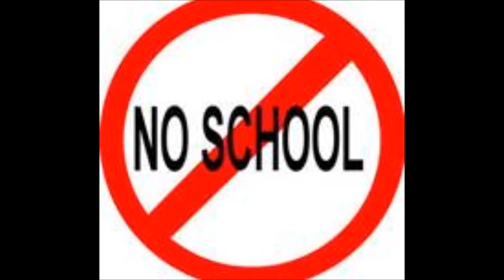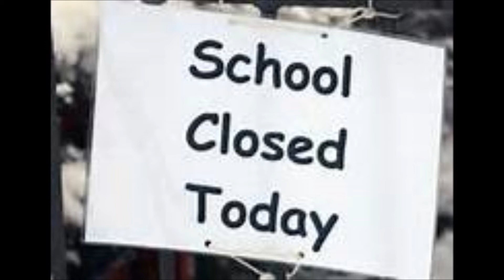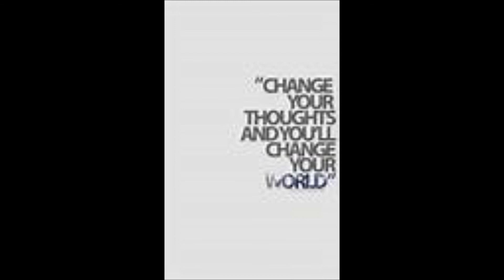NO SCHOOL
Dedicated to Kids with special needs.GO WILDCATS!!!